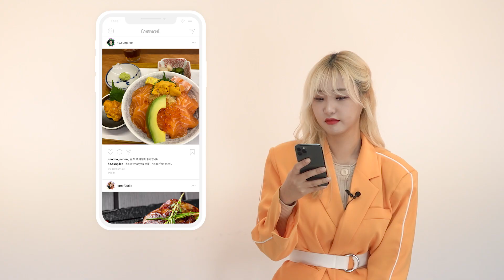군침 도는 사진을 친구가 올렸을 때?!💦 이렇게 댓글달아요!✨수지쌤이 알려주는 댓글 표현📒| 야나두 | 영어회화 | 하루10분영어 l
✨ What's your comment✨
SNS 음식 사진에 영어로 댓글 달기🍔🍟🍱

군침도는 친구의 음식피드, 먹어보고 싶은 음식 피드에서 영어로 소통하고 싶다면❓❗
What does it taste like?
My mouth is watering!

친절한 수지쌤이 알려주는 댓글 표현! 함께 배워요!

지금 당장 실전에 써먹을 수 있는 영어회화, 실속있는 영어회화
야나두와 함께라면💪
야 너두 할 수 있어💪